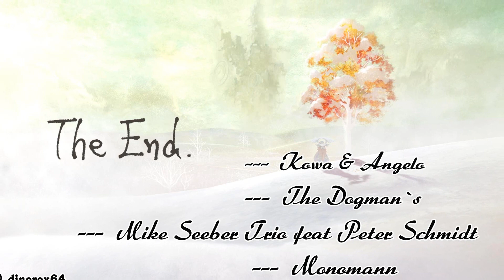Die kleine Fotoshow ........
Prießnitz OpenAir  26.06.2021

Tanze aus der Reihe mit ::::::

---  Kowa & Angelo
---  The Dogman`s
---  Mike Seeber Trio feat Peter Schmidt
---  Monomann